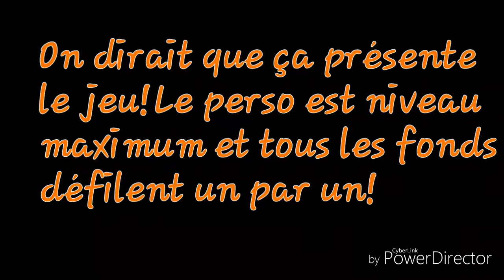Annonce concour + glitch gacha chelou😂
Tu es donc la pour le concour hein?^^
Bon, déjà sache que je suis très contente que tu participe!
Et aussi, que j'ai hâte de voir ton histoire! ;3

L'épisode ne devra pas dépassé les 3/4minutes,
Il y aura 3 ou 5 gagnants (tout dépend du nombre de participant!)
Je selectionnerais les histoires qui me plaisent le plus!^^
Le premier prix, est un mini-film qu'on ferait ensemble!
Le second, est une apparition de ton perso dans une de mes vidéos!
Le troisième prix, est une grosse publicité!

Vous avez 2 semaines pour m'envoyer la vidéo!
Pour ça, mettez le hastag

Bonne chance mes petits Couscousiens!😉